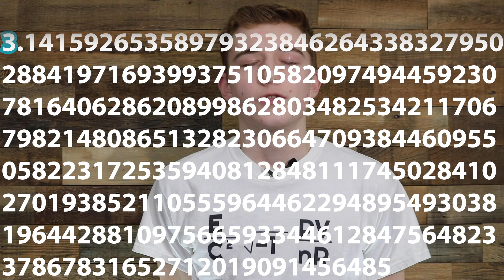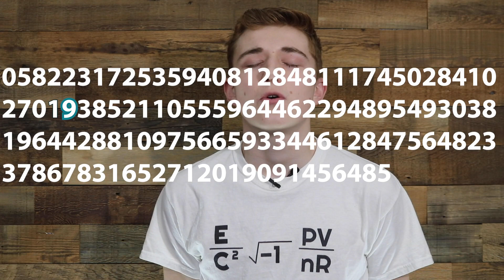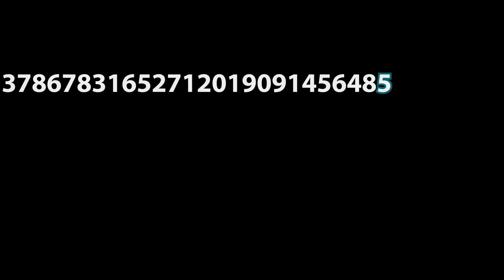14 Year Old Memorizes 256 Digits of Pi!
Intern, Christian Jahnel, takes on the challenge of memorizing 256 digits of Pi in celebration of Pi day!